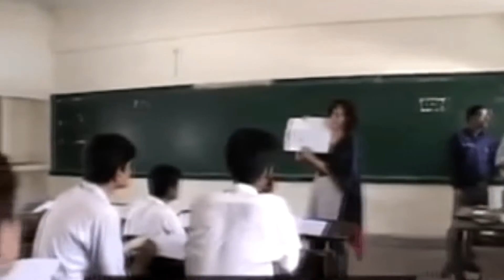Short Film | Saccha Baccha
Director : Uzair Khan Zai
D.O.P :Shahid Hussain
Cameraman : Bilal Rajput
Models : Ark Zai, Naveed Shaikh, Imran Khan Awan
Post :Eyeball A n M Productions Joint Venture